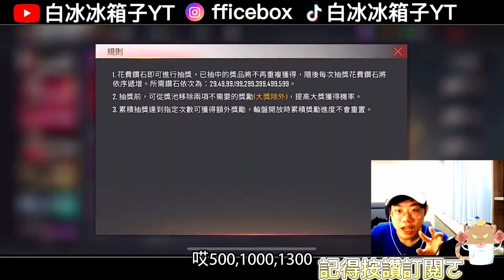【Free Fire】被欺騙感情氣到摔帽子 衛生紙?嘉明!?瘋了???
Line 官方貼圖

影片資訊

建議開高畫質觀賞

             Monkeys Spinning - MonkeysKevin MacLeod
             TULE - Lort

其他平台